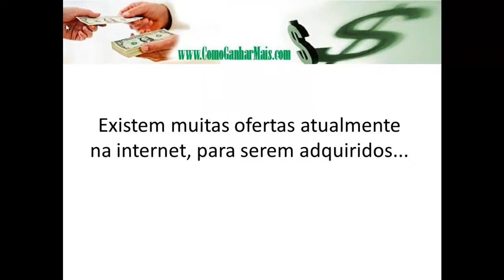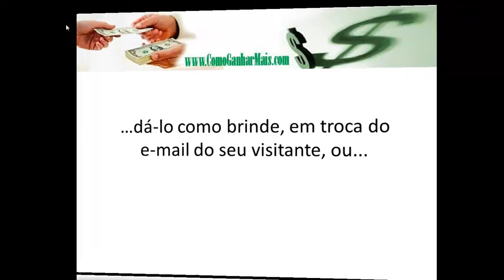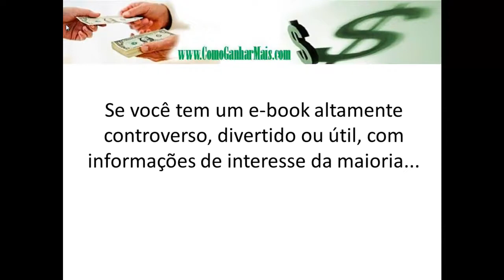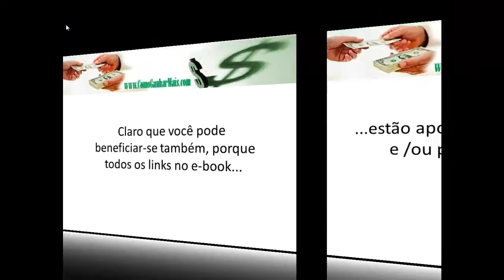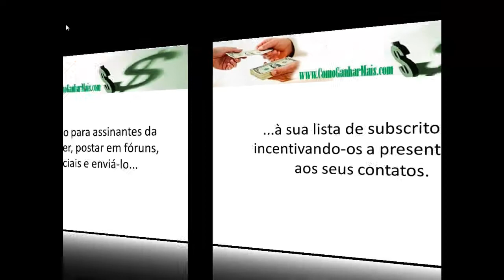Direitos Privados de Etiqueta Facilitam a Vida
Material com DPE, facilita a vida de  pessoas que tem dificuldade em gerar conteúdo para seu blog.

Adquirindo material com DPE, você poderá utilizá-lo em artigos no seu blog, mudando apenas alguma coisa, personalizando-o com suas palavras.

E-books com DPE podem ser escritos com pouco trabalho.
Pode usar destes e-books, para divulgar seus empreendimentos online colocando links dentro do mesmo, direcionando para seus negócios.

Você adquire um e-book, dentro do assunto de seu nicho de mercado e poderá além de modificá-lo e vendê-lo como se fosse você o autor, ficando com 100% dos lucros, pode dá-lo como brinde, em troca do e-mail do seu visitante, ou poderá ainda dividi-lo em diversos artigos, ou mesmo vídeos.

Adquira o Pacote Explosivo de 38 E-books com Direitos Privados de Etiqueta.